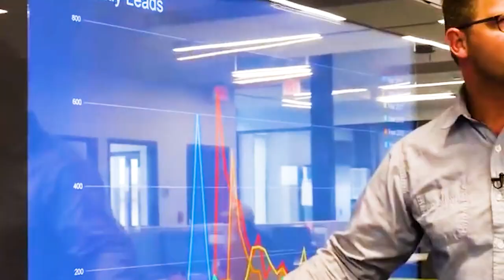Aspen Exteriors: The perfect "Storm Chasing" Roofing Business model